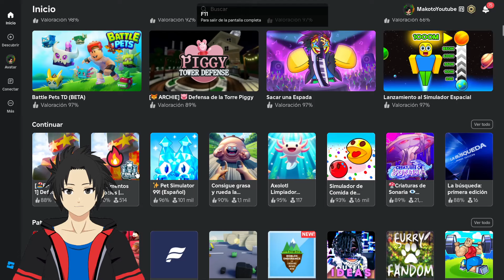EQUIPO DE RELOJES !! Toilet Tower Defense